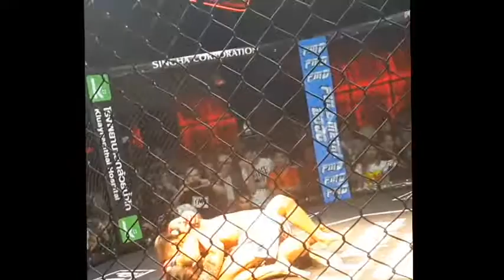FMD6 โอตตี้ ปีศาจหัวใจเทวดา (มัจฉิมาการต่อสู้) VS Luke Mulano (Legac Gym)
FMD6 โอตตี้ ปีศาจหัวใจเทวดา Jaktan Tangjan (มัจฉิมาการต่อสู้) VS Luke Moleno (Legac Gym)